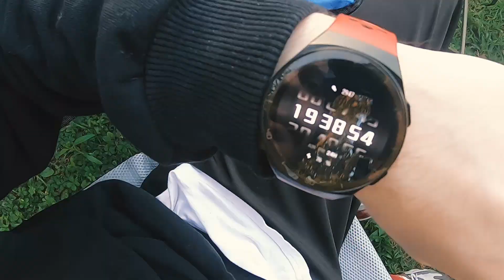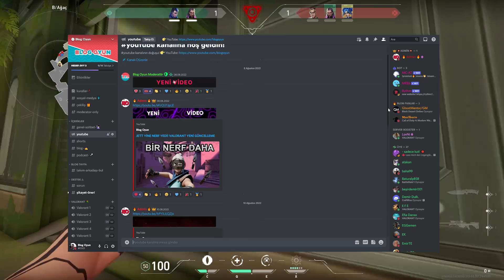SONUNDA BANIM AÇILDI - Valorant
Hatırlarsanız geçen günlerde Ban Yedim videosu çekmiştik. Günler sonra sonunda Banım açıldı. Valorant oynamadan uzun bir süre beklemek zor oldu. Banım açıldı. Sonunda banım açıldı.

Banım açıldı fakat bu süre boyunca Valorant oynamadan beklemek zor oldu. Umarım bir daha sonunda banım açıldı valorant videosu çekmek zorunda kalmam. Bu süre zarfında çok fazla Valorant oynamadım. Sizlere bu videoyu, sonunda banım açıldı valorant çekmek için sabırsızlandım.

Banım açıldı valorant videosunu umarım beğenirsiniz. Valorant oynarken umarım bir daha ban yemem. Günlerce sonunda banım açıldı demek için beklemek zor oluyor.

Oyunlar Hakkında Blog Yazıları, Videolar, Son Dakika Oyun Haberleri, Podcastler, Özel İçerikler ve Sürpriz Çekilişler İçin Blog Oyunu Takip Et!